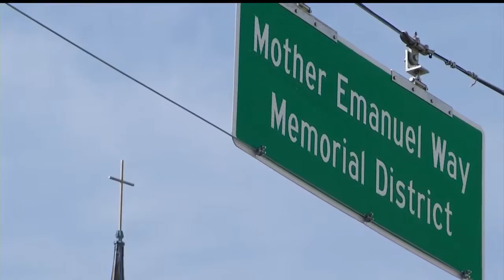Emanuel AME shooting survivors share their stories